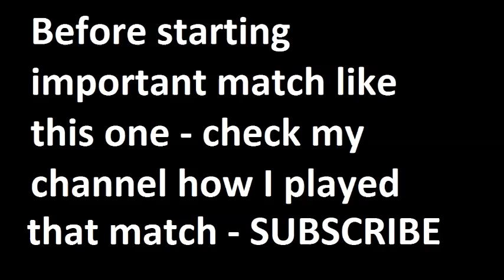Juventus vs Olympiakos 2014